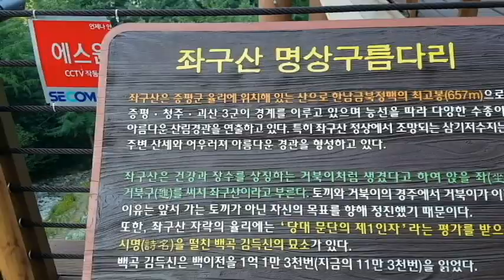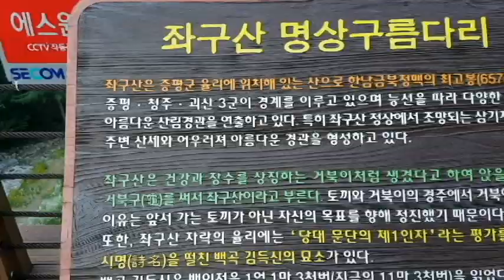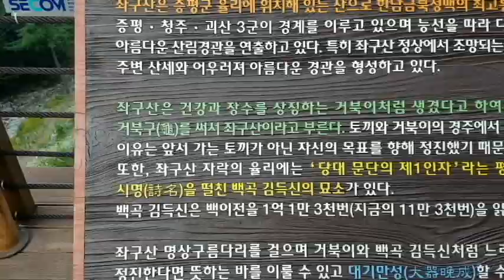하모니카 음악소리 들으며 걷는 구름다리 증평 좌구산 구름다리